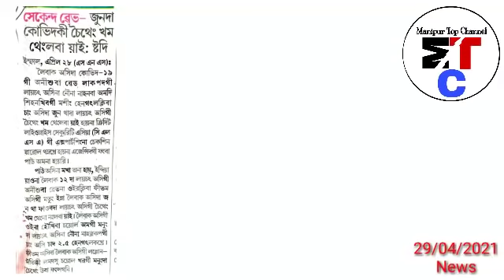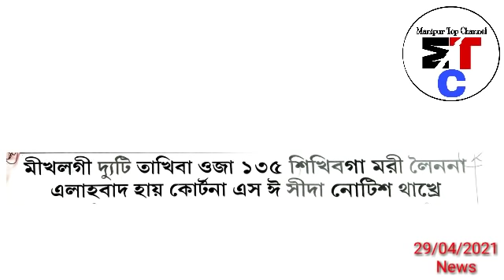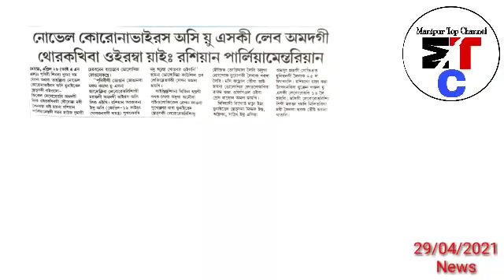Breaking - C-19 Virus U.S ki Lab amadagi Leak Oirakhibani,Myanmar da Army tana2 na Kaptuna Hatkhre